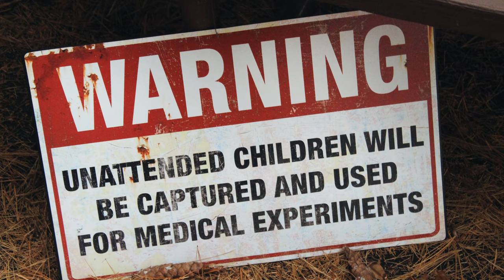FRANCISCO | Francisco name meaning | Boy Name Meaning | Frenchman (2023)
In today's video, we will be exploring the etymology and historical origin of the baby name Francisco. Francisco is the Spanish and Portuguese equivalent of the name Francis, which comes from the Late Latinate word Franciscus meaning "French" or "Frenchman". This name was given to St. Francis of Assisi, whose baptismal name was actually Giovanni, due to his father's business connections in France. St. Francis later went on to dedicate himself to the poor and sick, founding the Franciscan order. He is often depicted surrounded by animals, which is why he is also known as the patron saint of animals and the environment. The name Francisco became popular in the 14th century and continued to gain popularity during the Italian Renaissance. It is also quite popular in Spain, Latin America, and Mexico, with several charming nicknames and pet forms such as Paco, Pancho, and Chico. In terms of personality, those named Francisco are often described as mystical, wise, and deeply in tune with their spirituality.

In terms of popularity, Francisco has been climbing the charts in the United States, particularly in states with a high Hispanic/Latino population. It is currently more popular than its English counterpart Francis.